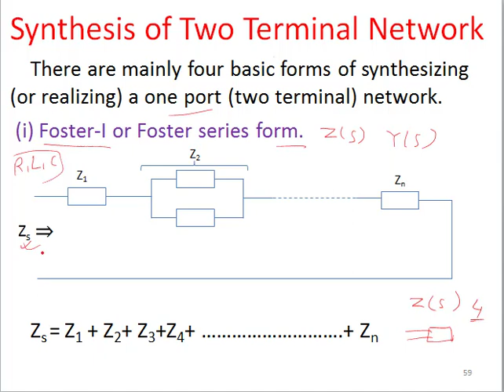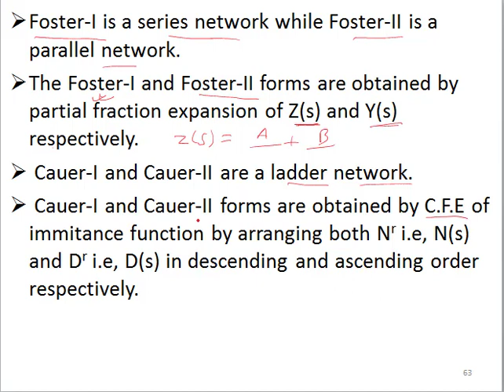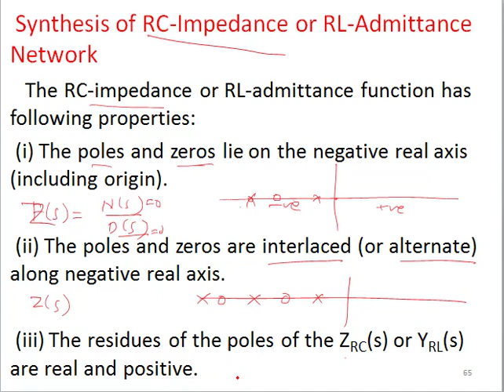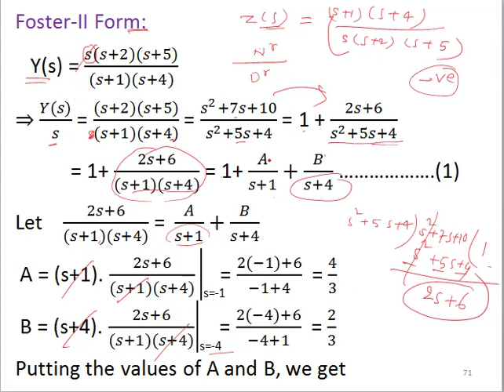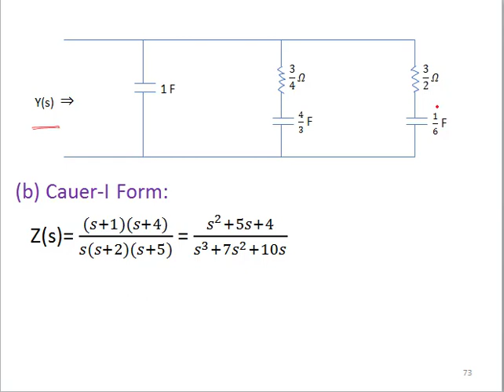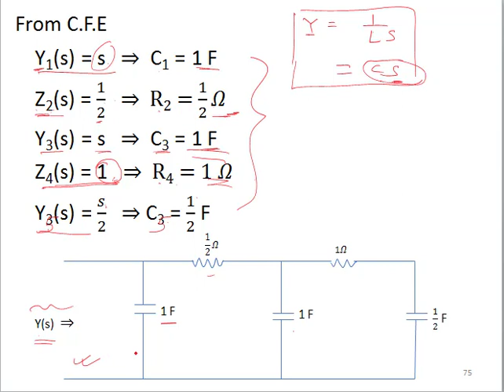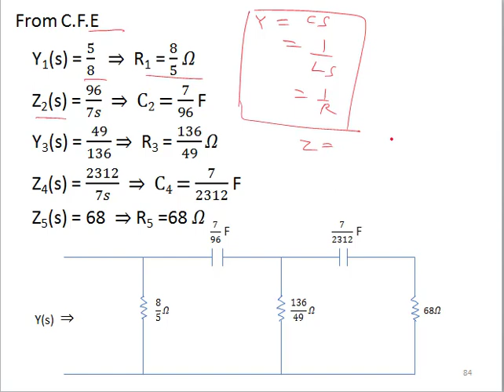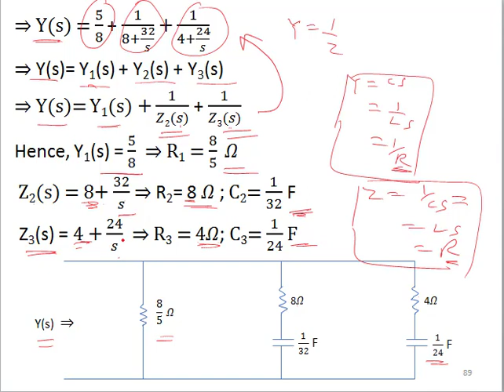Network Theory Lec 29: Passive Network Synthesis (Part-3)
This lecture describes Synthesis of RC impedance or RL admittance network.